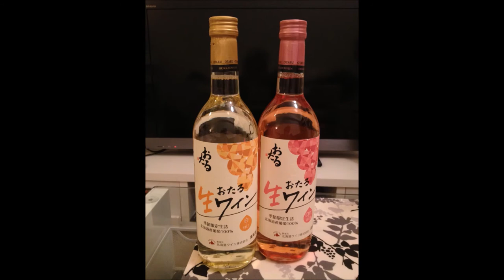【思い出の北海道 美味い物】♪♪♪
北海道旅行の最大の楽しみは何と言っても
グルメではないでしょうか。

近海で取れる豊富なにしんやしゃけ、タラ、カニ、
昆布等の魚介類、そして筋子やたらこ、数の子、
塩引き鮭等の魚介加工品と、
肥沃な大地で育つ野菜や豆類などを使った料理が
北海道の食事の真髄です。

干し魚や汁物などアイヌの人々の食文化と、
日本各地から開墾などで入ってきた
「内地」の食文化が入混じって、
豊かな食文化を形成しています。

昆布、ジャガイモ、鮭、ウニ、ホタテ、とうもろこしや米、
小麦等の穀物豆類、鮭、すじこ、毛がに、花咲きがに、
タラバガニ、ほっき貝、タラ、ホッケ、ししゃも、コマイ等々。

良好な水資源から採れる海の幸、北海道の大地が育んだ農作物、
思い出しただけで、涎が出てきそうです。